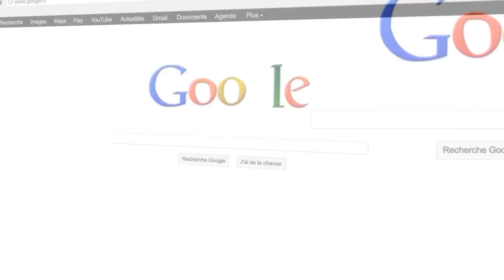Vitality X ?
Des changements radicaux, je vous explique tout !

Musique d'intro : Youv_C.O.D